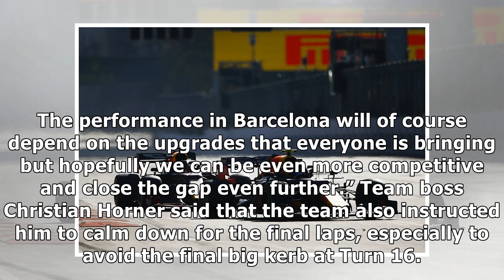Verstappen: Tyre temperatures dropped under VSC - FormulaSpy.com